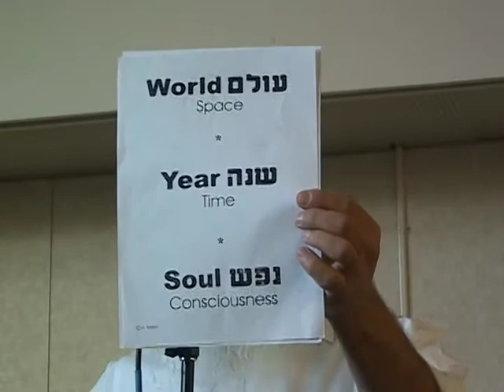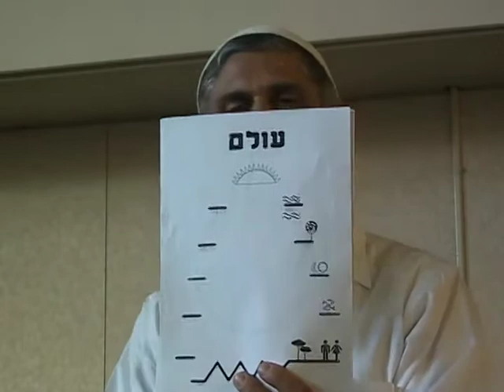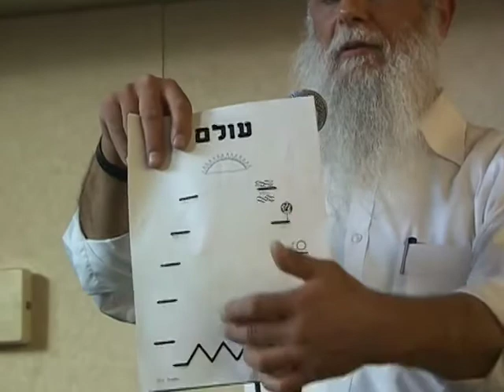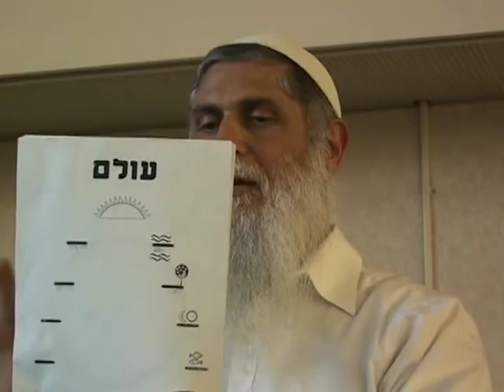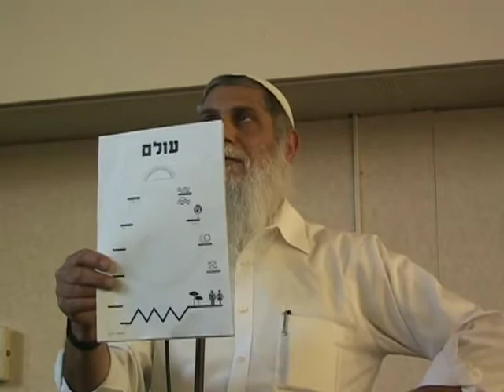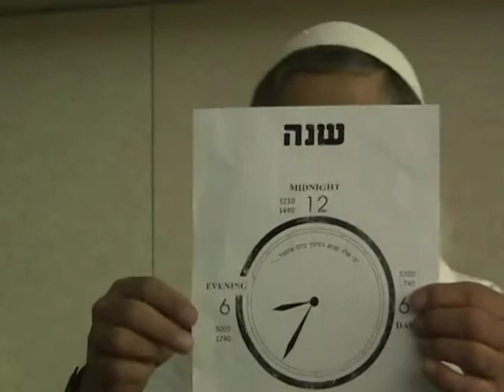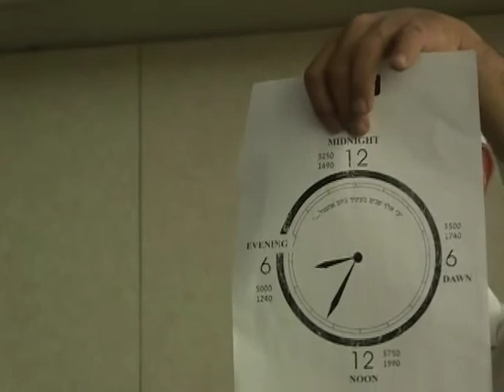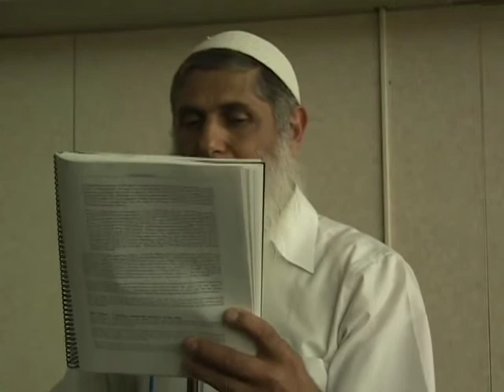"The Fall and Rise of Space, Time, and Consciousness" with Rabbi Avraham Sutton (May 22, 2005)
"The Fall and Rise of Space, Time, and Consciousness: A Short Overview of the Spiritual History of the World" with Torah scholar and kabbalist, Rabbi Avraham Sutton on May 22nd, 2005, in Denver, Colorado. Video by Michael Kosacoff.

From the year 2000 to 2014, Boulder psychotherapist, Michael Kosacoff (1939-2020), filmed hundreds of private sessions, public talks, and events with Rabbi Zalman Schachter-Shalomi (mostly in Boulder, Colorado). In 2018, Kosacoff offered to collaborate with the Yesod Foundation in making his private collection of video recordings of Schachter-Shalomi and others available to the public on Youtube.